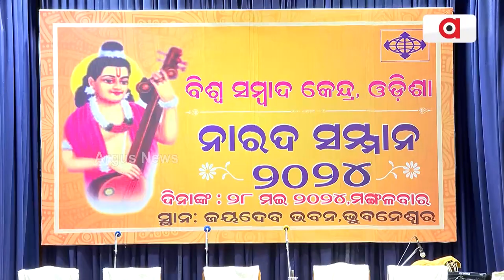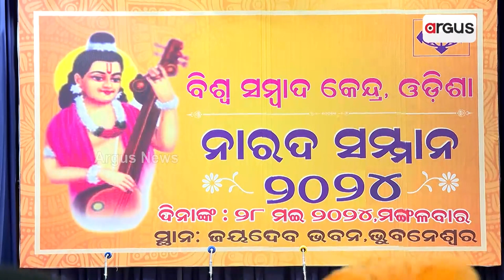‘ବିଂଶତମ ନାରଦ ସମ୍ମାନ’ ଉତ୍ସବ || Narada Jayanti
ବିଶ୍ବ ସମ୍ବାଦ କେନ୍ଦ୍ର ତରଫରୁ ଆୟୋଜିତ ହୋଇଛି ରାଜ୍ୟସ୍ତରୀୟ ‘ବିଂଶତମ ନାରଦ ସମ୍ମାନ’ ଉତ୍ସବ।   ନିରପେକ୍ଷ, ମୁକ୍ତ ଓ ଦାୟିତ୍ବ ସମ୍ପନ୍ନ ସମ୍ବାଦ ପରିବେଷଣ ସହ ରାଷ୍ଟ୍ରୀୟ ବିଚାରଧାରାର ପ୍ରସାର ପାଇଁ ଗଣମାଧ୍ୟମର ବିଶେଷ ବ୍ୟକ୍ତିତ୍ବଙ୍କୁ ଦୀର୍ଘ ୨୦ ବର୍ଷ ଧରି ନାରଦ ଜୟନ୍ତୀରେ ରାଜ୍ୟ ସ୍ତରୀୟ ନାରଦ ସମ୍ମାନ ପ୍ରଦାନ କରାଯାଉଛି ।